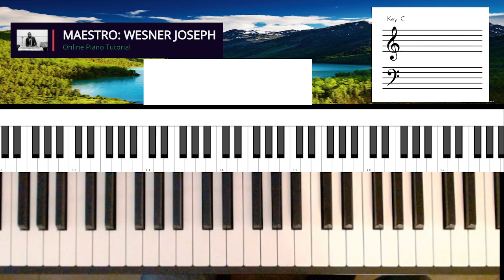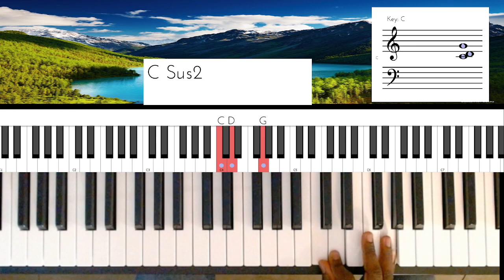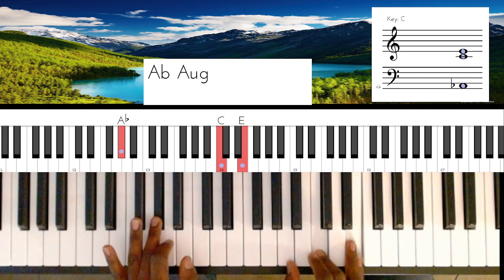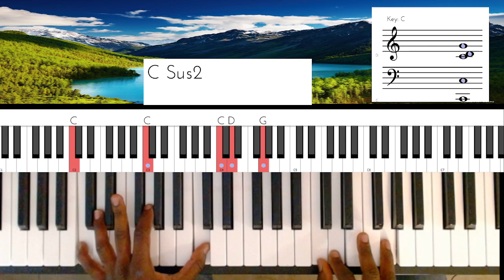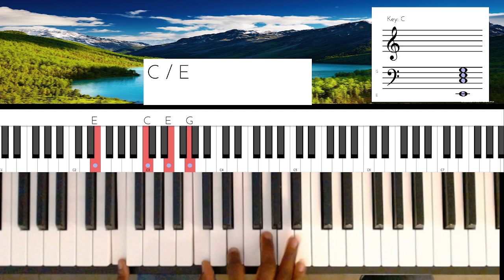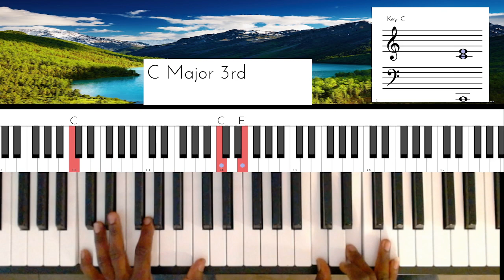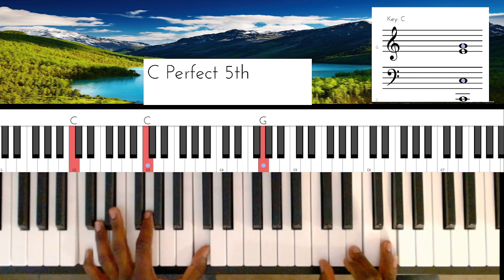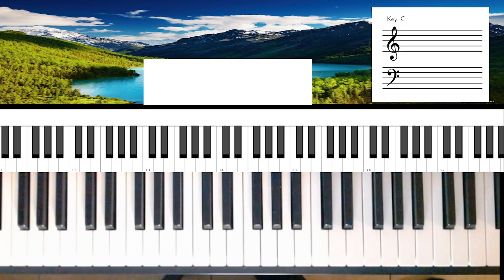Men yon bon teknik ki kapab ede w jwe plizye Chan avek 2 pwogresyon sa yo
Nan Tutorial sa nap aprann jwe plizye chan avek 2 pwogresyon sa yo: 1 5 6m 5m (Do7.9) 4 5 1    e          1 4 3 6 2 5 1